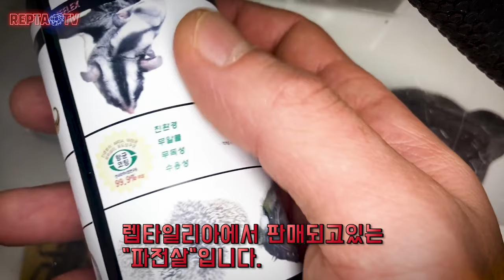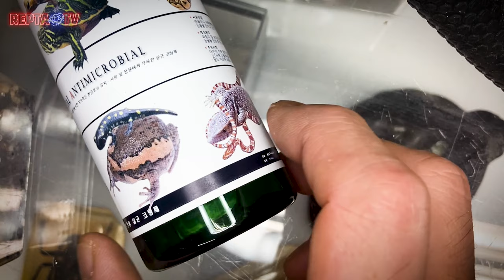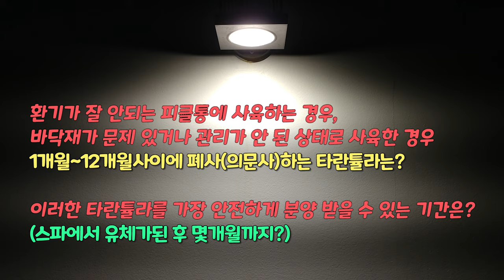야생에서는 공격받지 않지만 사육하면서 사육자의 실수로 공격을 받게 되는 이놈의 정체는?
잘 못 만들어진 바닥재나 좋지 못한 바닥재, 환기가 안되는 피클통 등 사육자의 잘못된 사육방법으로 생겨나는 거미의 위험한 상황!!

[영상에서 나오는 제품]

★ 해면은 배회성 유체 및 버로우성, 나무위성 모두에게 사용되는 제품으로 건조지역 및 죽인 먹이를 올려 놓는 장소, 오염된 바닥재로부터 피할 수 있는 공간 제공 등 다양한 역할을 합니다.